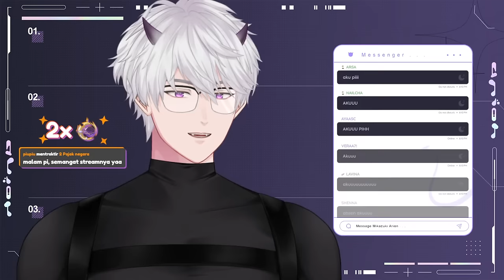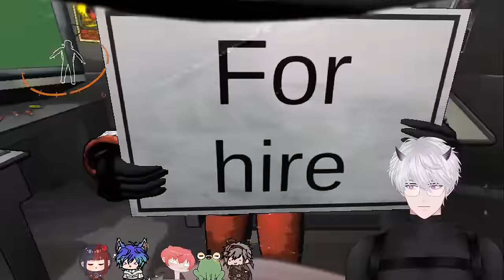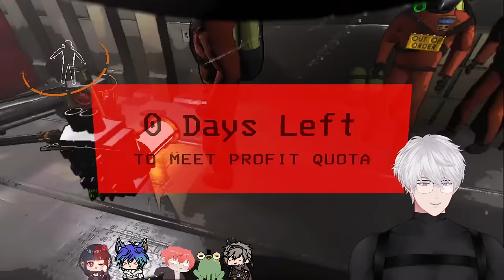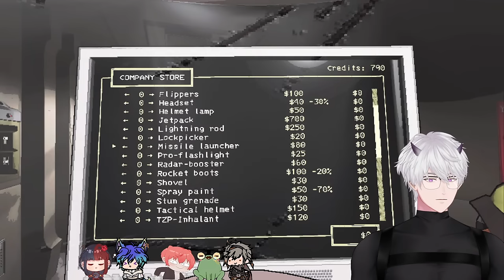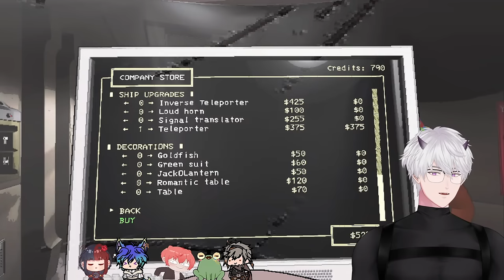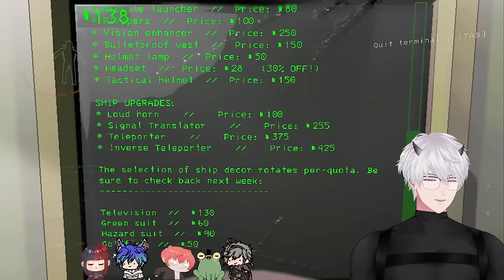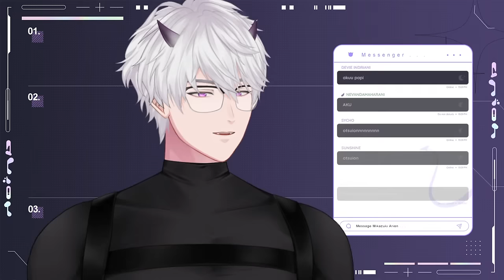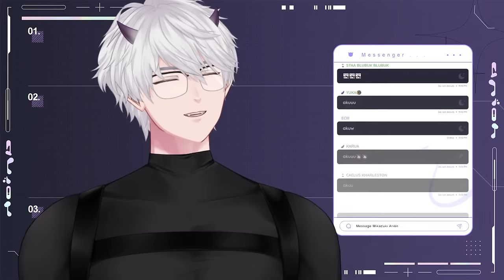【LETHAL COMPANY】MULUNG RAMEAN W/JUROteam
🌘 Collab with @KeyOriesa @elyarosabelle @GarinBubbles @itskeizaki @krowthornes

🌘Thumbnail by @ShinaAdelard

🌘 Rules (wajib ditaati oleh semua viewers) 🌒

✦ ID :
➦ Dimohon untuk tidak melakukan spam (kata atau emoji)

[ KEYWORDS ]
Roleplay ASMR
Dominant husband
Roleplay Vampire
Roleplay Halloween
Halloween
Vampire
Spicy Roleplay
Dominant boyfriend
Dominant teacher
Pacar posesif
Possessive boyfriend
Roleplay boyfriend
Spicy roleplay
Teacher roleplay
Asmr teacher

✦ Hastags ✦
➦ General
➦ Announcements
➦ Live
➦ Fanart
➦ Meme